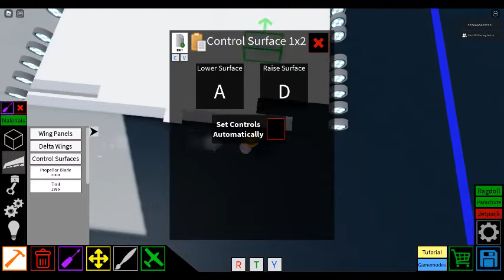Flying Carpet Tutorial in Plane Crazy!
So i made a flying carpet just very recently and i thought making a tut on it would be a funny idea lmao